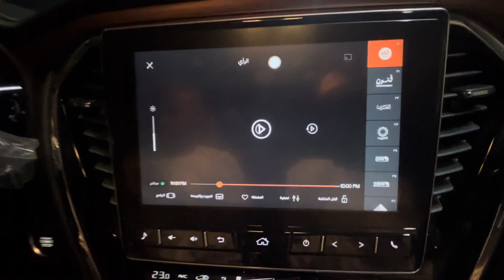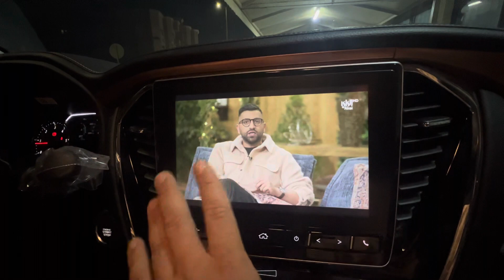حول شاشة سيارة أيسوزو23 من نظام كاربلاي إلى نظام أندرويد سنمائي يشغل يوتيوب ونتفليكس وقنوات وخرائط